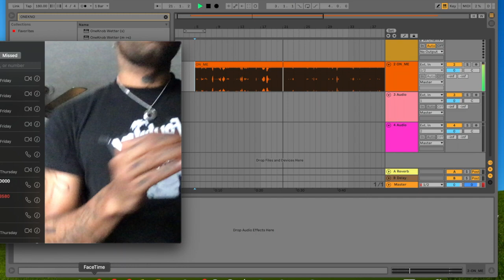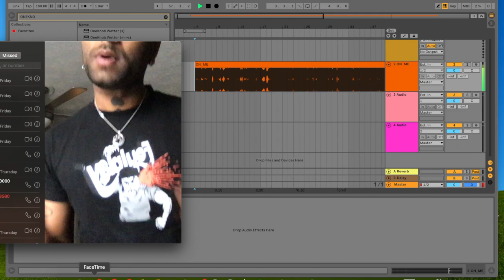Tony Velour - ON ME.mix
Original song:
SWV - Rain